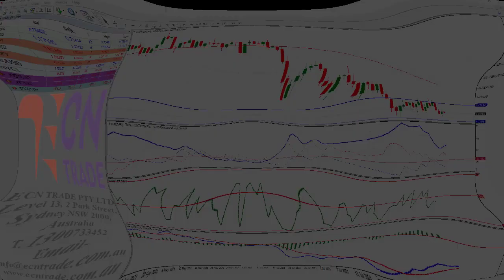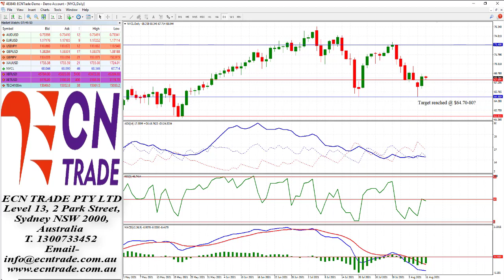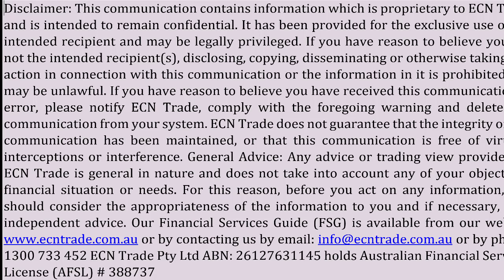ECNTRADE Webinar 2021 Aug 11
AUD/USD
In June, prices jumped +0.9%, which was the biggest monthly increase since August 2008. We also get several U.S. Fed officials speaking, who may shed some light on when the U.S. Federal Reserve might begin to cut back its $120bn in monthly asset purchases, which has supported the economy during the pandemic. Viewing the technical perspective (in the short-term) holds the attention towards the region of 0.7285. Reassess from there, as it may stir up many bulls — the resistance is viewed from 0.7365 (minor), with the near-term cap from 0.7415 to 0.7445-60.
EUR/USD
on Wednesday, Germany will publish the final readings of July inflation figures. The upside target for the US Dollar Index (US DXY) hold beyond the 93.00 handle and has its sights on 93.60, possible to 94.10, which, in terms, puts 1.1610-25 in focus. Viewing the technical arrangement, the Relative Strength Index (RSI) 3-weekly ‘lookback’ indicator holds a negative signal but oversold, while the Moving Average Convergence Divergence (MACD) holds to a negative signal. The ADX indicator holds to a bearish trend.